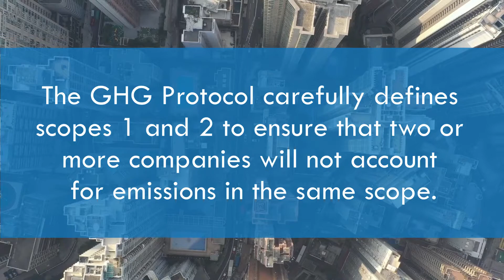If both our suppliers and our company account for emissions, isn’t this double counting?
Hi, and welcome back to my video series about Frequently Asked Questions about embodied emissions.

I'm Barbara Albert, Co-CEO of 100% Renewables a consultancy specialising in the development of Climate Action strategies.

In my last video, I discussed the question of who in the supply chain accounts for emissions.

If both your suppliers and your company account for emissions, isn’t this double counting? This is going to be the topic of today's video.

Double counting is an inherent part of scope 3 accounting.
For instance, if a steel producer accounts for natural gas consumption under their scope 1 and for electricity consumption under their scope 2 –
you would also account for the same emissions attributable to you,
but under your scope 3.

If the steel producer offsets emissions relating to their product, your scope 3 emissions from using their product will be zero.

The only thing you must be mindful of when it comes to double-counting is that you don’t double-count the same emission between companies within the same scope.

The GHG Protocol carefully defines scopes 1 and 2 to ensure that two or more companies will not account for emissions in the same scope.

I recommend you follow the rules of the GHG Protocol to ensure you are not double-counting the same emission or emission reduction.

About 100% Renewables:

100% Renewables is a boutique consultancy founded in 2015. We help large energy-using businesses and government organisations make a meaningful difference by responding to climate change while driving financial performance. We are known for developing climate action strategies that have organisational buy-in.